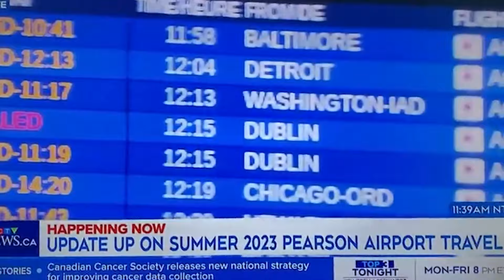She Didn't Know A Camera Was Watching Her And Did This!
Friendly reminder: DO NOT attempt anything you see in the video, just laugh and enjoy the funny moments that have been submitted and reacted to within the video. Reaction Matters absolutely does NOT EVER encourage or promote anything present in our reaction videos.